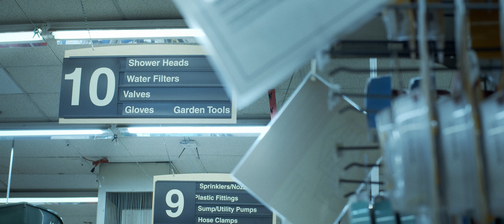HUMAN RESOURCES || OFFICIAL TRAILER - MYSTERY-HORROR FEATURE | STREAM ON STARZ [Blackmagic Pocket]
Looking for a way out of the pressures of life, Sam Coleman settles for a job at Brooke's Hardware Store. Only after it is too late does he uncover the chilling horrors that lie behind the mask of working retail.

STREAM THIS MOVIE JAN. 10th

⭐Winner of BEST PICTURE, BEST DIRECTOR and AUDIENCE CHOICE @ LOS ANGELES CRIME AND HORROR FILM FESTIVAL 2021
⭐Winner of BEST US FEATURE @ SAN FRANCISCO ANOTHER HOLE IN THE HEAD FILM FEST 2021
⭐Winner of BEST HORROR FILM, BEST EDITING and BEST MUSIC @ TAMPA BAY UNDERGROUND FILM FESTIVAL 2021
⭐Winner of BEST CINEMATOGRAPHY @ NEVERMORE FILM FESTIVAL 2022
⭐OFFICIAL SELECTION of the POPPY JASPER INTERNATIONAL FILM FESTIVAL 2022
⭐OFFICIAL SELECTION of the IDYLLWILD INTERNATIONAL FESTIVAL OF CINEMA 2022
⭐OFFICIAL SELECTION of the OCEANSIDE INTERNATIONAL FILM FESTIVAL 2022
⭐OFFICIAL SELECTION of the SIMPLY INDIE FILM FESTIVAL FILM FESTIVAL 2022

Shot on Black Magic Pocket Cinema Camera 4k with Rokinon Lenses

Trailer edited by Ethan Hammock & Braden Swope, with color by Cooper Lichacz in DaVinci Resolve.

THE FULL LENGTH OFFICIAL TRAILER for NBD's feature-film, HUMAN RESOURCES; a mystery-horror film that releases next year. Thank you to everybody who got us here today. We made it.

Directed by Braden Swope
Written by Braden Swope, Evan Swope
Produced by Kendall Huff, Braden Swope, Evan Swope

Cinematography by Cooper Lichacz

Costumes & Production Design by Penny Smith

STARRING
Hugh McCrae Jr.
Anthony Candell
Sarah José
Tim Misuradze
Michael Kammerer
Angel Hilton
Calvin Devereaux

1st Assistant Director - Adrian Delcan
2nd Assistant Director & Art Director -  Rachel Simurda

♪ A Brooke's Day is a Great Day ♪